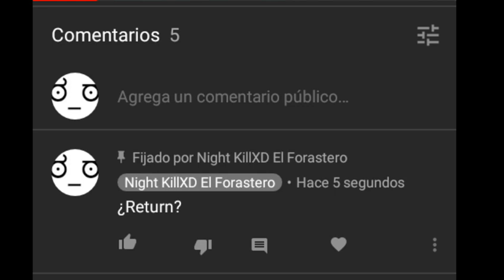¿El Regreso?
:v